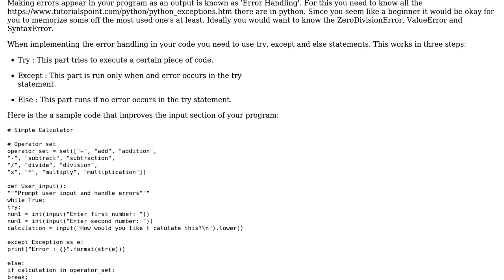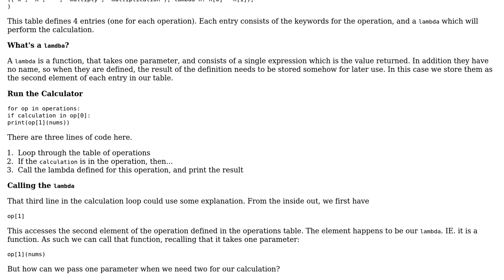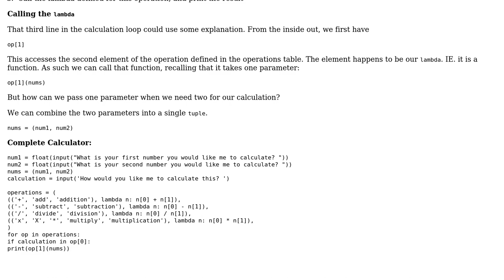Code Review: Compact, simple calculator made with python (2 Solutions!!)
Code Review: Compact, simple calculator made with python

With thanks & praise to God, and with thanks to the many people who have made this project possible! | Content (except music & images) licensed under CC BY-SA | Music | Images & others | With thanks to user Stephen Rauch user Mew Two user Akil Riaz and the Stack Exchange Network Trademarks are property of their respective owners. You are responsible for your own actions.